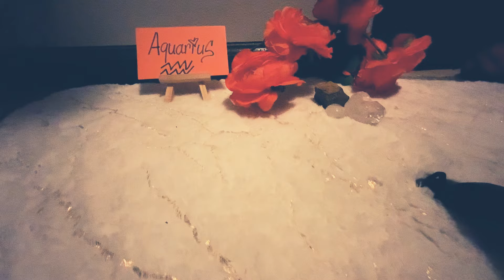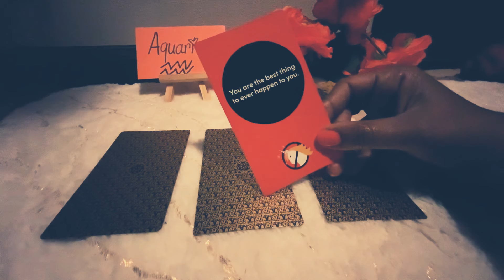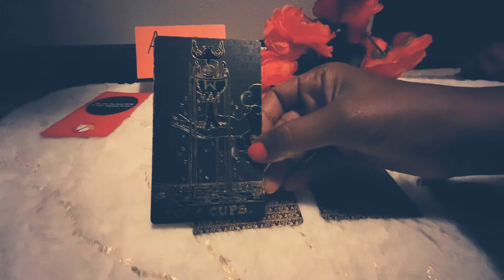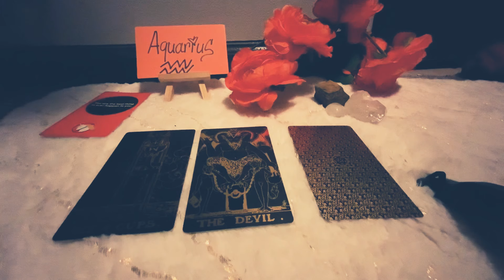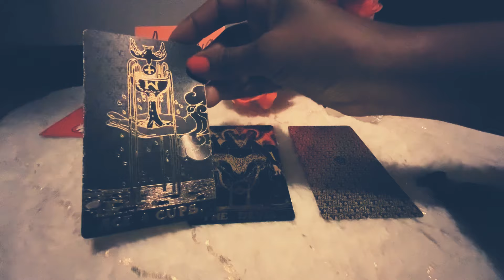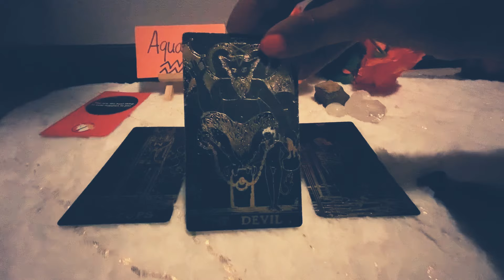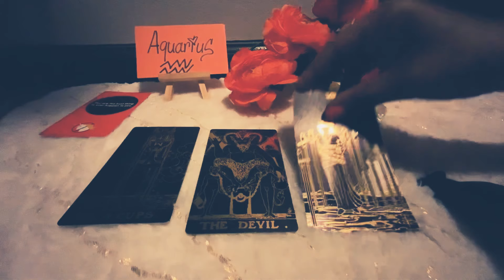AQUARIUS♒️FK IT!🤷🏽‍♂️HE LIED🤥SHE LIED BUT IM GOING TO GIVE IT TO YOU RAW AND BE HONEST! ALL LIES!